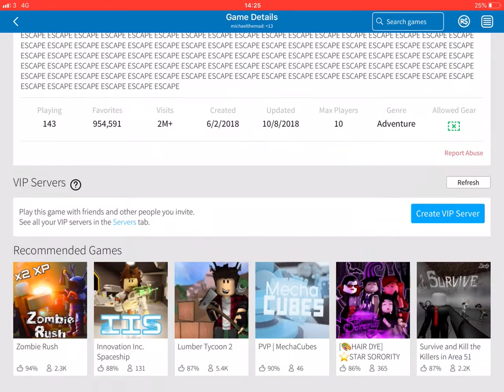ROBLOX: My first game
This is my first game on ROBLOX. If you want to see my other videos go to my channel Michael Bentham.